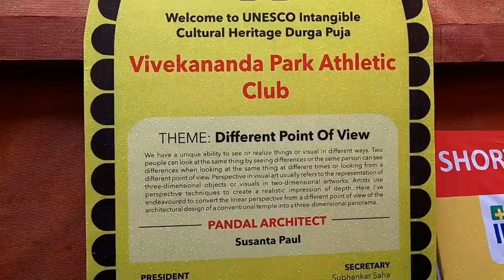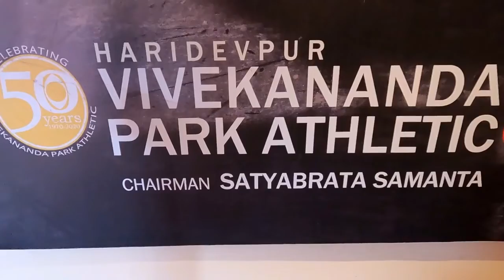Haridevpur vivekananda park athletic club | @NilVSNil south kolkata durga pujo | Amit Hullor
Haridevpur vivekananda park athletic club |  @Nil VS Nil  south kolkata durga pujo | Amit Hullor |